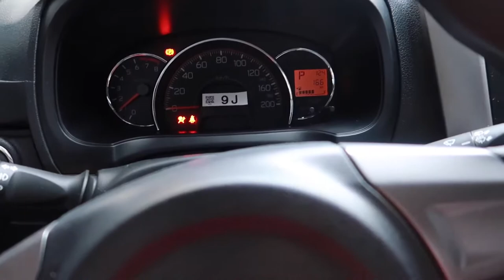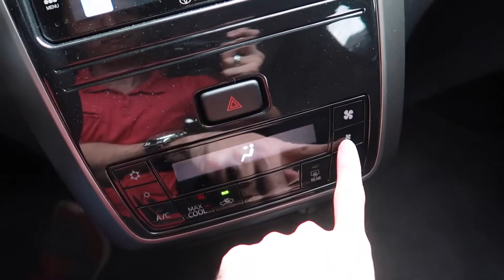2022 TOYOTA WIGO G A/T INTERIOR & EXTERIOR WALK AROUND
2022 TOYOTA WIGO G A/T INTERIOR & EXTERIOR WALK AROUND

THANK